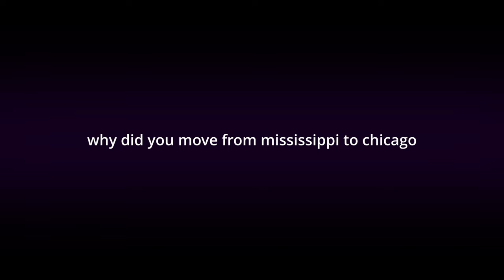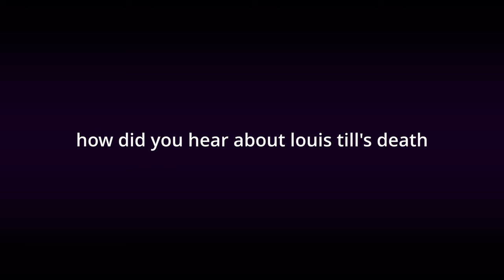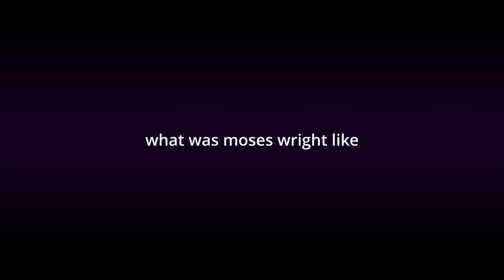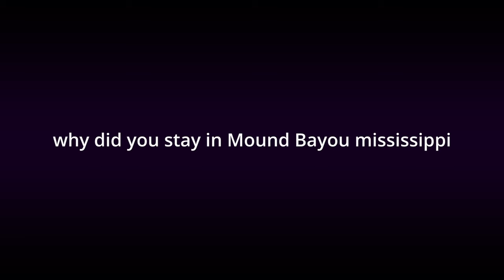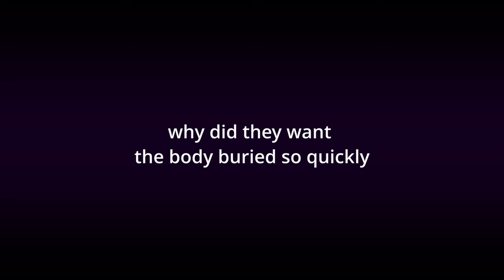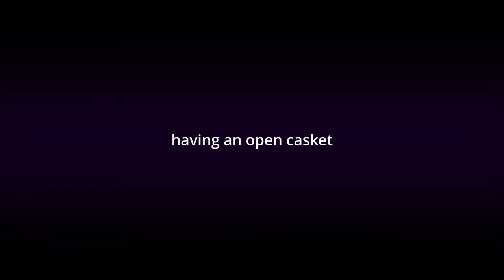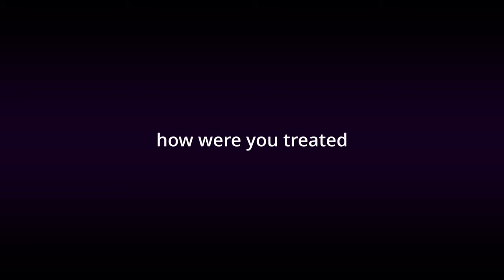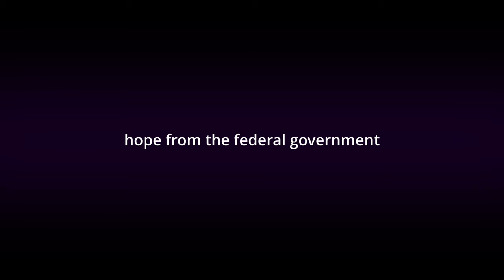Mamie Till Mobley full interview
Mamie Till Mobley interview about her son Emmett Till, an African-American teenager who was lynched in Mississippi at the age of 14 after reportedly flirting with a white woman.